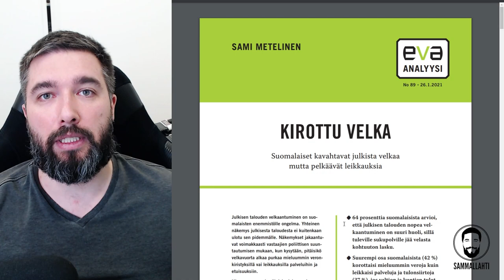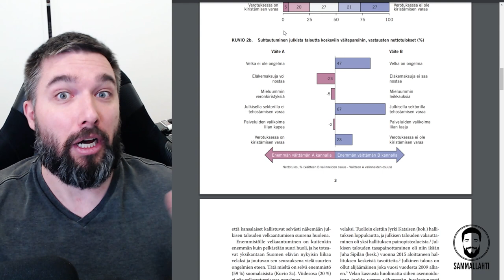Miksi Suomen veroaste on saatava alemmaksi? - Loppu Holhousvaltio-syndroomalle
Elinkeinoelämän valtuuskunnan asennetutkimuksessa kävi ilmi, että suomalaiset kannattavat vähemmän veroja itselleen, mutta mieluusti lisää veroja muille. Se on oire holhousvaltio-syndroomasta, joka sumentaa uhrinsa ymmärryksen korkean verotuksen yleisestä haitallisuudesta. Korkea veroaste nakertaa suomalaisten ostovoimaa ja heikentää työllisyysastetta. Se heikentää kaikkien suomalaisten elintasoa, ei pelkästään työttömäksi jäävien tai heidän, joiden verot nousevat. Vähemmän veroja = enemmän työtä.

Sisältö:
00:00 - Intro
00:07 - Pihvi
04:49 - Muista tykätä ja kertoa kavereillekin!